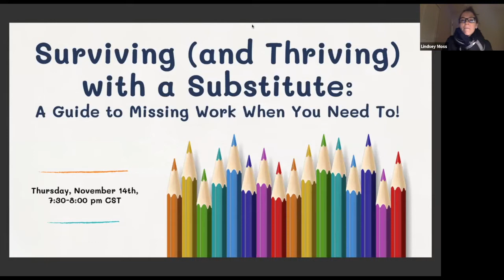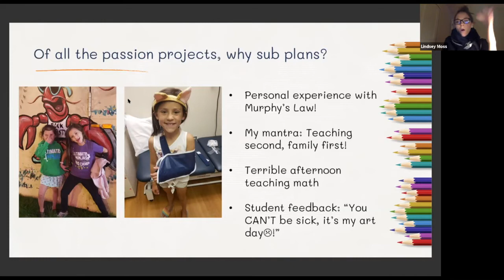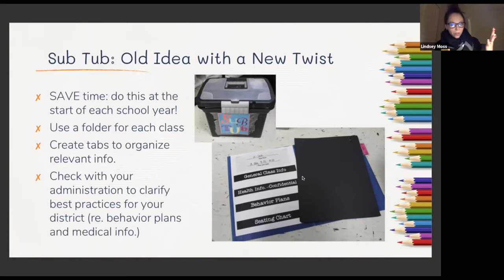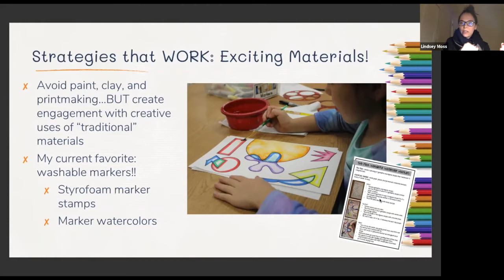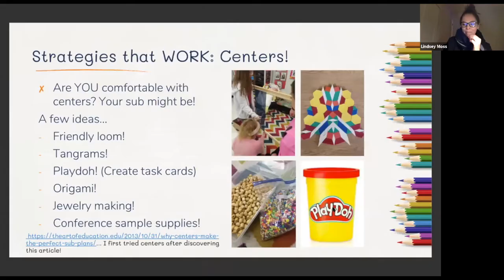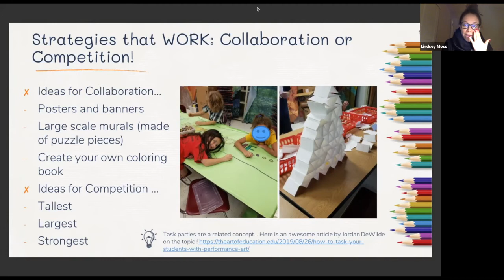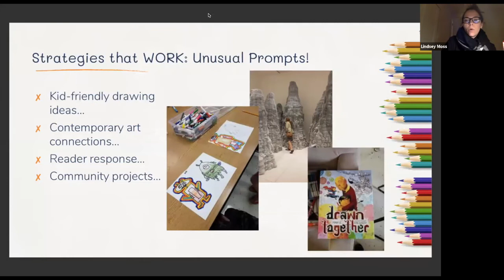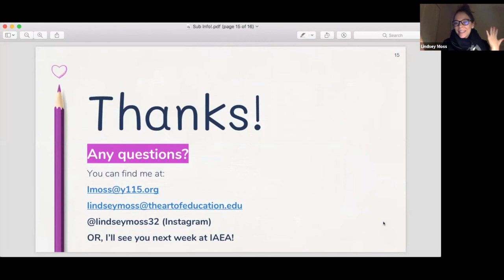Surviving and Thriving with a Substitute